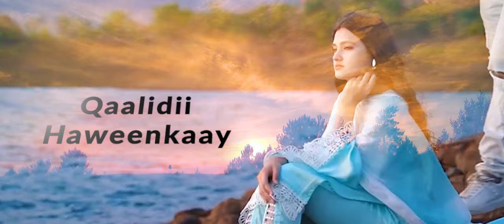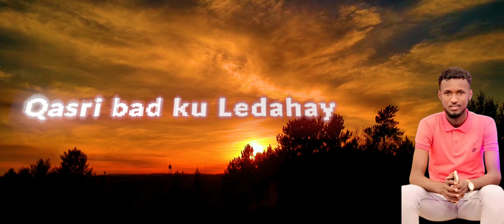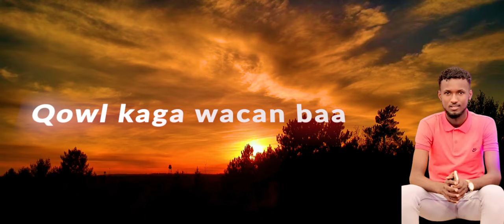HEES CUSUB DUMARKA SOOMAALIYED LAGU AMANAYO QAALI DUMAR 2024 CIISE DHERE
Hees Dumarka soomaaliyeed Aamaan Loogu dhameyay
Erayada Iyo Laxanka Codka Ciise Dhere
Music Halyeyga

Her Video cannot be uploaded by Another Channel. Anyone who upload this video will be reported to YouTube.All Copyright Reserved by@princessistaahil